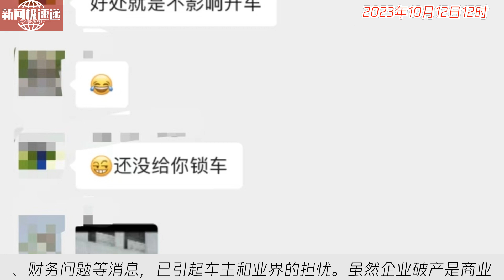中国新闻10月12日12时：威马疑似已停服：车主爆料车机和钥匙已无法使用 车机内容大面积空白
今日下午，威马汽车申请破产重整的消息引起了车主和新能源爱好者的关注。根据威马公社社群的反馈，威马车机和远程功能均不能使用，很可能是停服了。据全国企业破产重整案件信息网显示，威马汽车科技集团有限公司已经正式申请破产重整。此前，威马频频传出停工、财务问题等消息，已引起车主和业界的担忧。虽然企业破产是商业现象，但威马的一系列操作已严重影响了车主的正常使用权益。车主权益的保障问题，亟待解决。